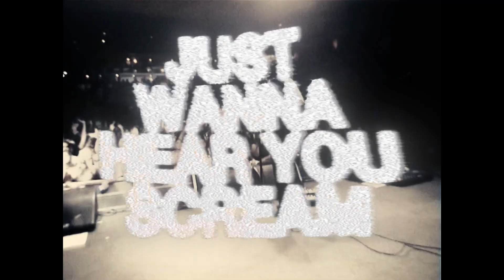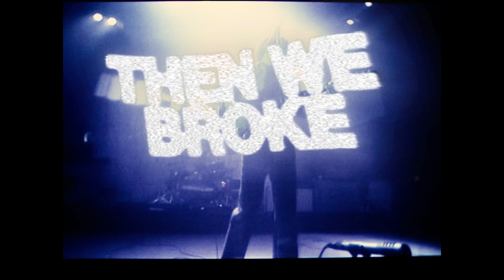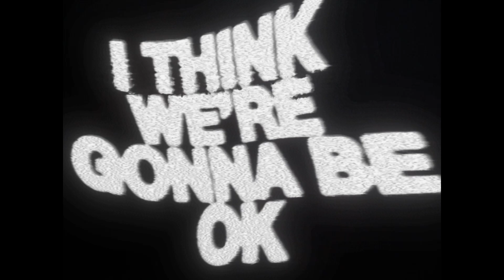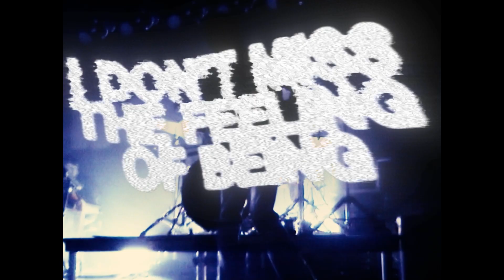Inhaler - These Are The Days (Official Lyric Video)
These Are The Days Lyrics

I’m stranded here again
Another Friday night
Turn up the music
Black out the lights
Best kinda scene
I shouldn’t have been
Bandits in charge of the silver machine
One of our friends is along for the ride
Hanging from the window
Out of his mind
Don’t want my luck
To fall at my feet
Don’t wanna feel a thing
Just wanna hear you scream

These are
These are the days that follow you home
These are the days that kiss you on your broken nose
These are the days you don’t miss the feeling of being alone

We were breaking the limit
Then we broke down
Turned to the left
To some no name town
Everybody’s got a dream
I like em best when I’m in it
I’m coming round the corner
I’ll be there in a minute
And I’m coming up on
Something sweet
I’m leaving with the first
Person I meet
I’m holding out
Hanging on
For that moment
It all goes wrong

We can do anything we want
for a while
They say
And tell you to behave
With a smile
Don’t turn
Don’t turn and runway
Don’t hide
Cause we can do anything we want

I think we’re gonna be ok